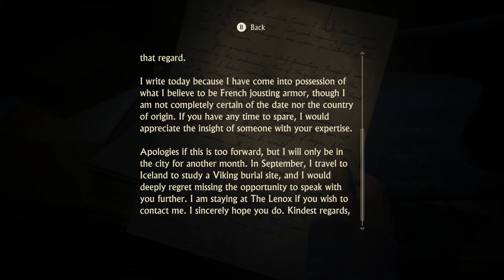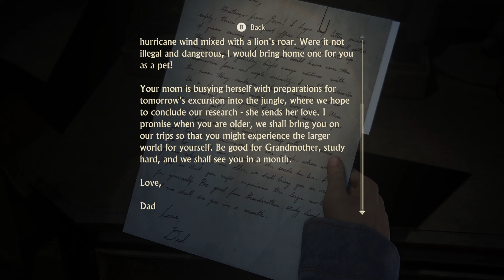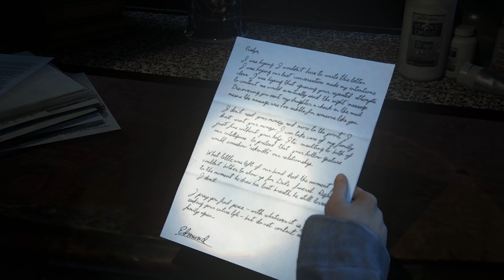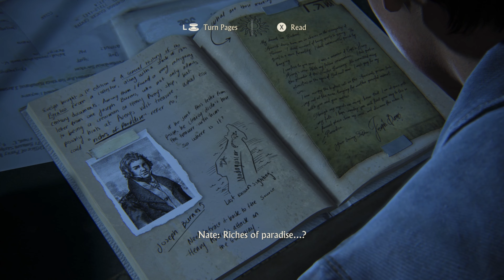THE ORIGIN OF NATHAN AND SAM DRAKE | UNCHARTED 4 PART 16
It is the sequel to Uncharted 3: Drake's Deception and is the fourth installment in the Uncharted series starring Nathan Drake. The game was released worldwide for the PlayStation 4 on May 10, 2016, and for the PlayStation 5 on January 28, 2022 and Microsoft Windows on October 19, 2022, along with The Lost Legacy as a part of Legacy of Thieves Collection.